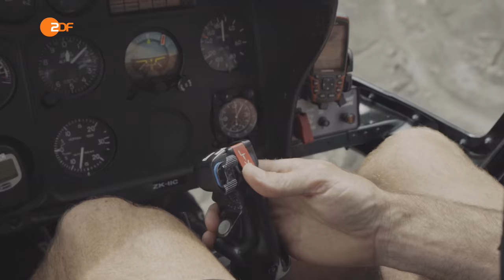Dirk Steffens: Ein Erdbeben für Terra X | ZDF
Beim Dreh in Neuseeland auf der Vulkaninsel White Island wollen Dirk Steffens und das Terra X-Team ein künstliches Erdbeben auslösen. Ein schwieriges Unterfangen, das aufwendig vorbereitet werden muss.